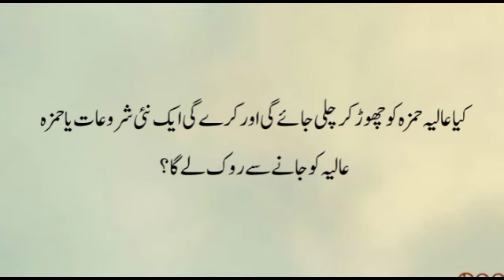Mein tum se pyar nhi krta| Ishq Ek Deal by Mehwish Khan|Ep-43+44